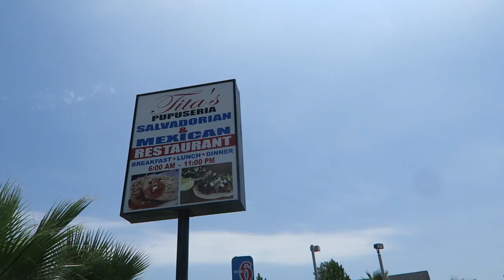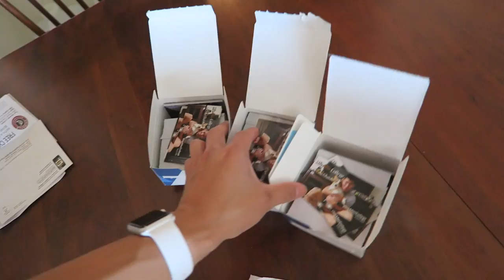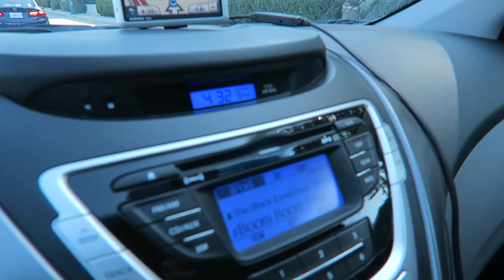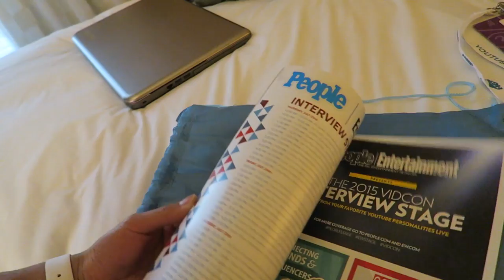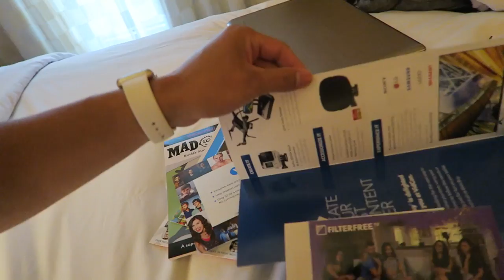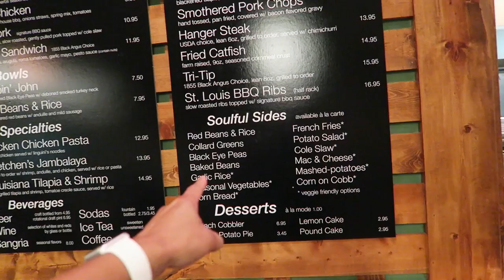TAKING MY CORGI ON THE ROAD - Life After College: Ep. 427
Corgi Road Trip to VidCon and Corgi Beach Day in Los Angeles! Celebrating my birthday on the road.

Features of this Episode:
- Getting ready to drive down to LA from NorCal
- Corgi Dog Car Setup
- Driving down i-5 freeway
- Tita's Pupuseria Ristorante
- It's My Birthday, 27
- My Vlog Footage from Yesterday
- Preparing for my Road Trip to LA
- More Business Cards
- Golds Gym Workout
- Packing for the Trip
- Corgi dog playing with his friends at the Park
- Ready for VidCon and Corgi Beach Day
- Made it to Los Angeles
- My story of working out with Zac Efron
- Corgi Checking into the Hotel
- Corgi Tours the Hotel Room
- Registering at Vidcon
- All the VidCon Swag (touring the Vidcon goodie bag)
- Dinner at the Packing House in Anaheim
- Cool place to eat: The Pop Bar popsicles, Jambalaya
- Tomorrow is Vidcon!